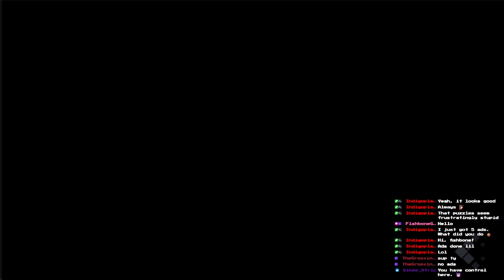Lets Play - CrossCode #15